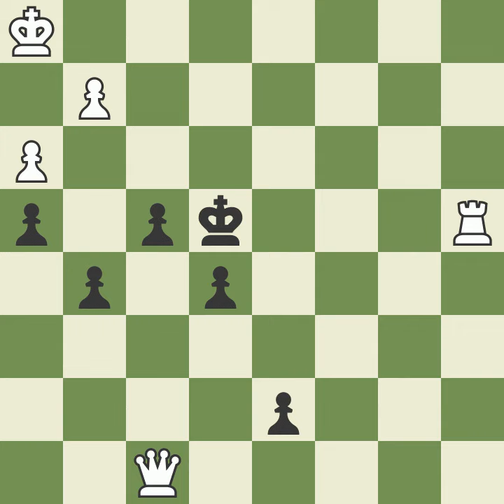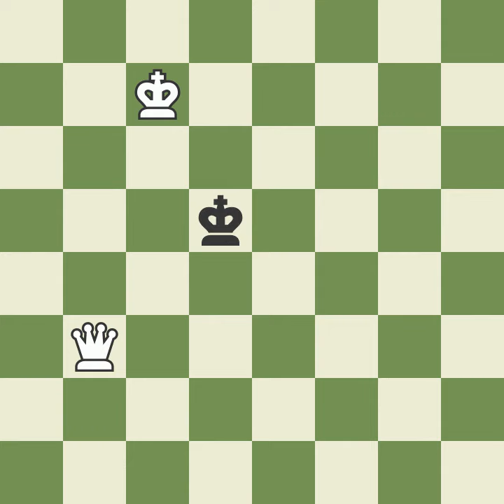Learning Chess Day 5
Comment the mistakes you spotted! And how you think I can improve